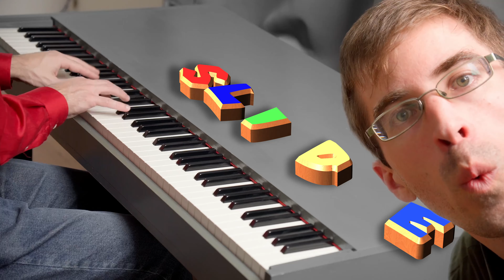Slider (from "Super Mario 64") for Piano and Whistle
Arranged & Performed by Alex Cap